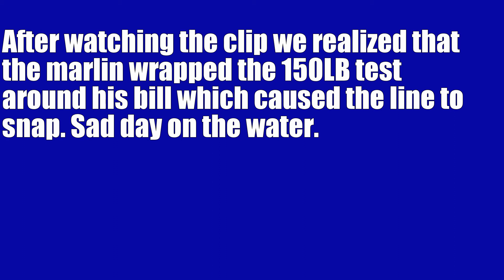The One That Got Away (White Marlin) GoPro 3 Plus HD